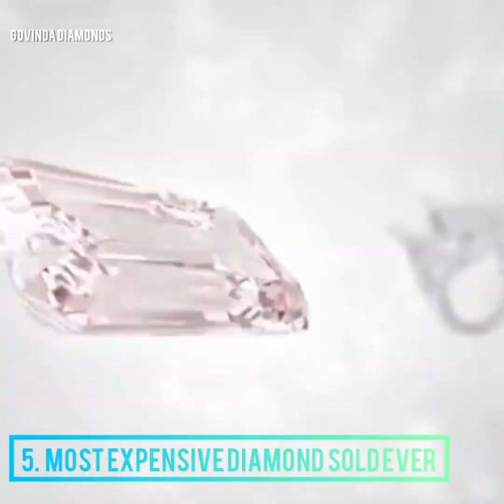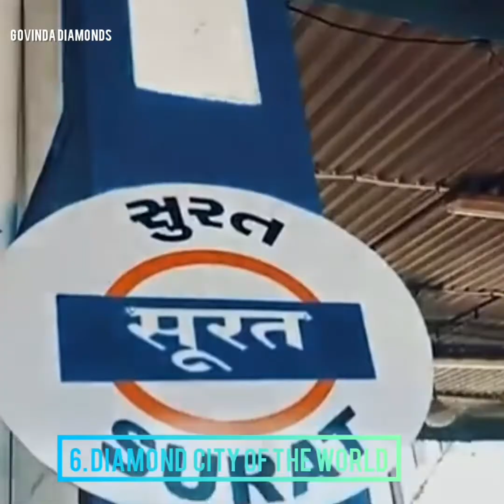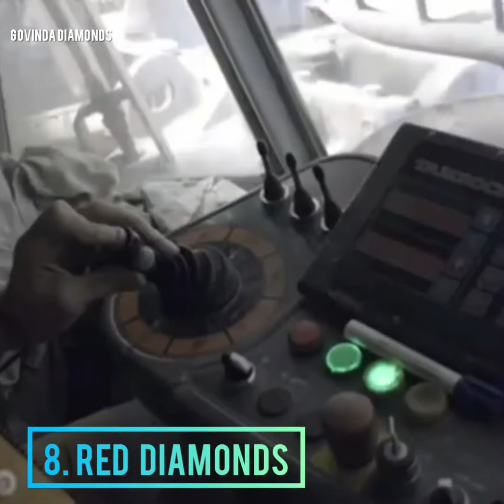DIAMONDS 11 THINGS YOU DIDN'T KNOW ABOUT DIAMONDS || UNKNOWN FACTS By Govinda Diamonds Surat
Gold Price Trend for 2020

1 Carat Diamond Solitaire Ring @ 99,999

Top 10 Most Expensive Diamonds in the World

Diamond Bangles, Pacheli designs, Hand Mangalsutra, Diamond Necklace, Solitaire Rings

TOP ELEVEN MOST IMPORTANT THINGS ABOUT DIAMONDS

THE HARDEST THING ON EARTH

A, B OR C COLORS OF DIAMOND

DIAMONDS ARE GIRLS BEST FRIEND

DIAMONDS ARE LOVED SINCE CENTURIES

RED DIAMONDS

SURAT THE DIAMOND CITY OF THE WORLD

HOW MANY DIAMONDS ARE LEFT

DIAMONDS AGE

MINING OF DIMONDS

THE MOST EXPENSIVE DIAMOND SOLD EVER
THE GRAFF PINK

THE LARGEST DIAMOND EVER FOUND
THE CULLINAN

We deal in Certified Diamond and Certified Gold Jewellery.

Office Address:
Govinda Diamonds,
44, Diamond Trade Centre, Heera Bazar, Mahidharpura, Surat, Gujarat -395003, India